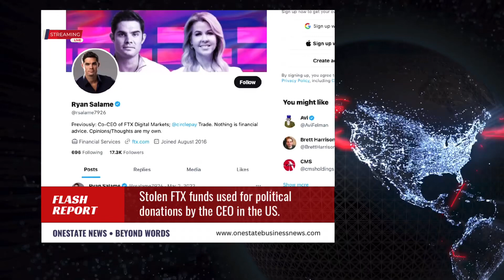Crypto Mogul Sam Bankman-Fried stole more than $100M of FTX funds, used for Political Donations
US prosecutors said that disgraced crypto mogul Sam Bankman-Fried used money he stole from customers of his FTX exchange to make more than $100 million in political donations for the 2022 midterm elections.